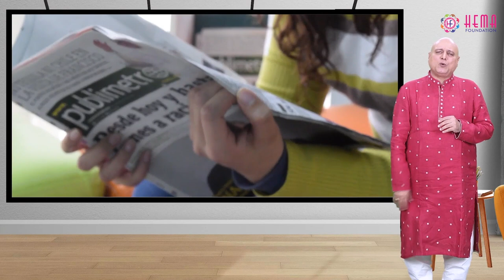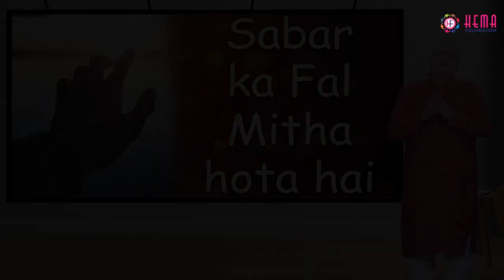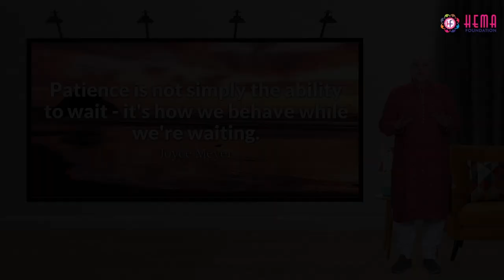Let Lesson be the Mission (Patience) By Manoj Joshi (English)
Patience is the ability to wait without becoming upset, annoyed, or angry. It can also mean being tolerant when things are difficult, or remaining calm and composed while working towards a goal. Patience can be practiced in many different situations, such as waiting for braces to come off, dealing with a toddler's tantrum, or building something.